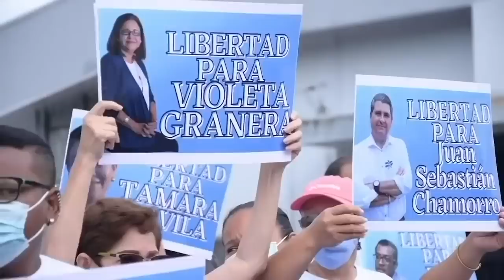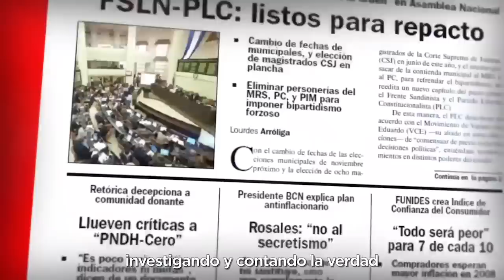EE.UU: Sanciones contra Rusia, impactarán a Ortega y aliados de Putin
El régimen de Daniel Ortega reafirmó su alineamiento con Vladimir Putin y se negó a  suscribir la declaración de condena a la invasión rusa a Ucrania, promovida en el Consejo Permanente de la Organización de Estados Americanos (OEA) durante una sesión especial este viernes.

En Washington, el director del Consejo de Seguridad Nacional para el Hemisferio Occidental, Juan González, advirtió que las sanciones que Estados Unidos impuso este viernes contra Rusia impactarán a los Gobiernos latinoamericanos que tienen fuertes vínculos con el gobierno de Vladimir Putin, como es el caso de Venezuela, Nicaragua y Cuba.